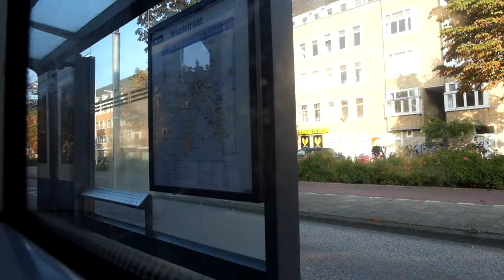On tram from Central Station to RAI. Part 2.